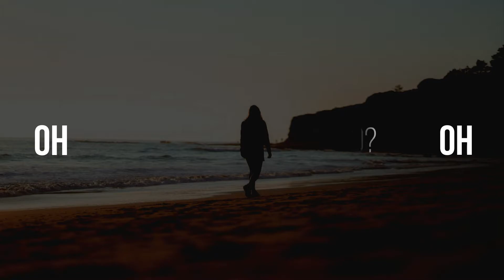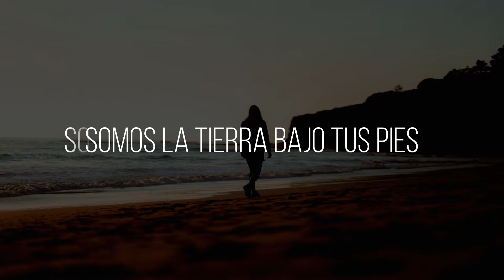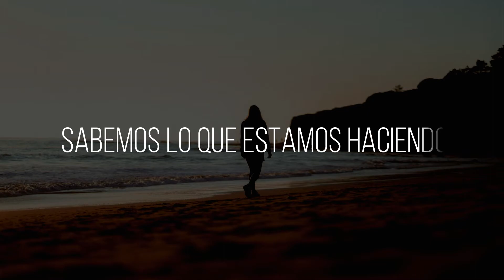Egzod & Neoni - The Revolution (Arc North Remix) | SUB Español [NCS LETRAS]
ACTIVATE THE LITTLE BELL SO YOU DON'T MISS ANY VIDEOS